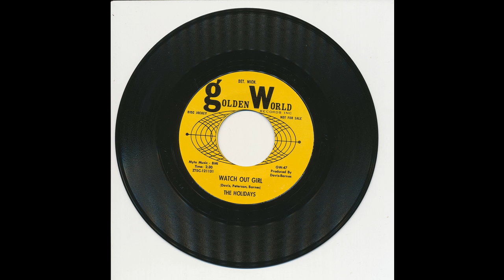The Holidays - Watch Out Girl - Golden World 47